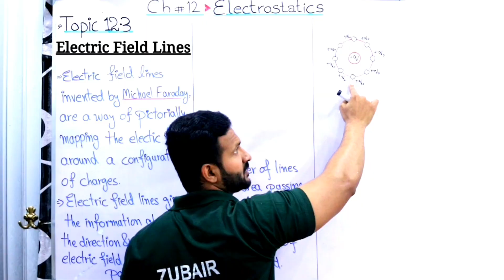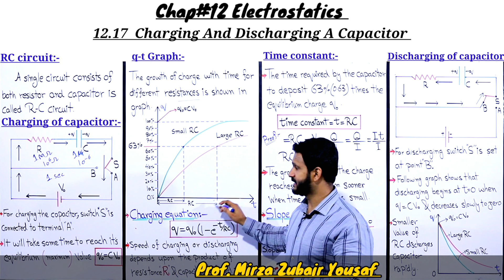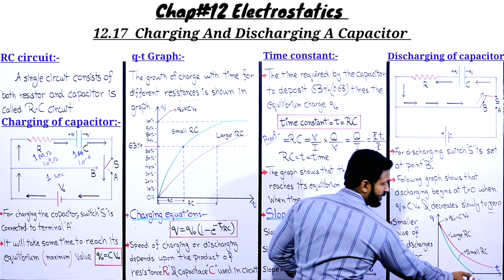♦️12.17 Charging And Discharging A Capacitor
◾In this online lecture, Prof Mirza Zubair Yousaf Explains 2nd Year Physics,
◾ Chapter No 12 (ELECTROSTATICS). The topic being discussed is Charging And Discharging A Capacitor, From
◾Punjab text book board/Sindh text book board/KPK text book board Inter part II, physics Part 2. ◾Lecture is conducted in Urdu/Hindi/English.
◾This lecture is for Pre Medical, Engineering And ICS 12th class students who want to prepare  in detail.
Thanks...                                                                                                 Regards.   Prof. Mirza Zubair Yousaf

♦️12.17
♦️2nd year ||  Physics || Chap#12
                               Electrostatics